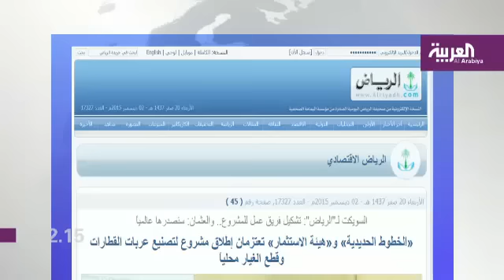نشرة اقتصاد_العربية للساعة 12 بتوقيت السعودية ليوم الخميس 03.12.2015